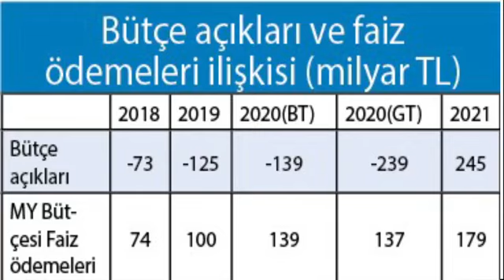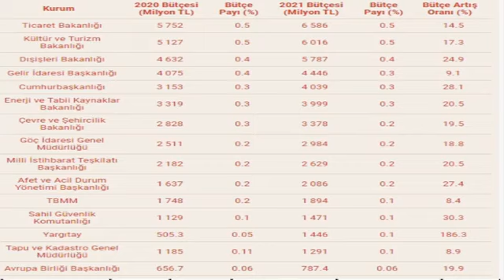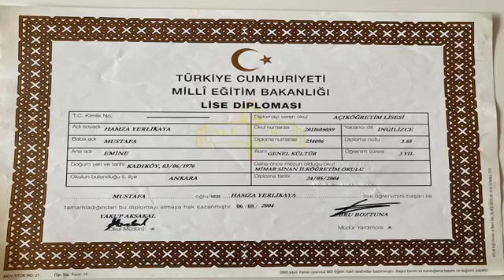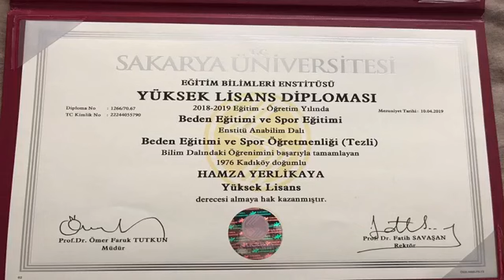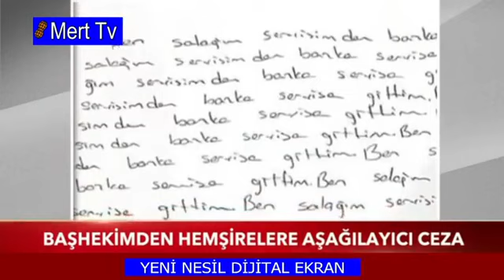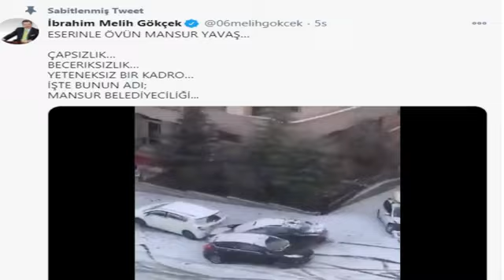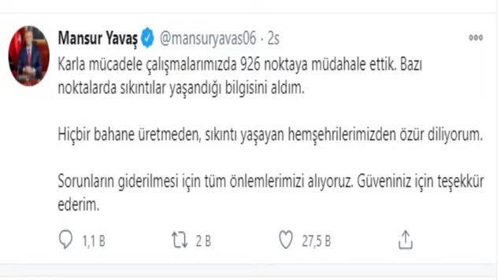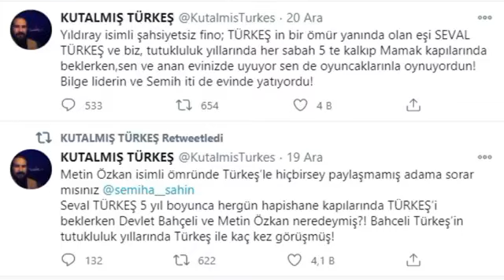Er Meydanı 18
Gündem konuları değerlendirildi.